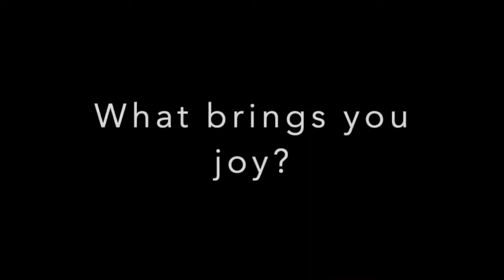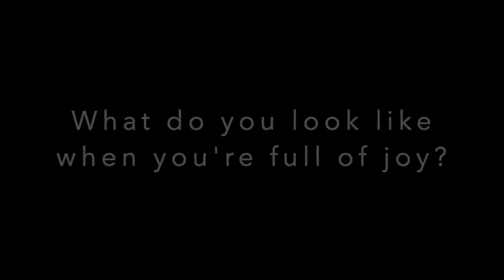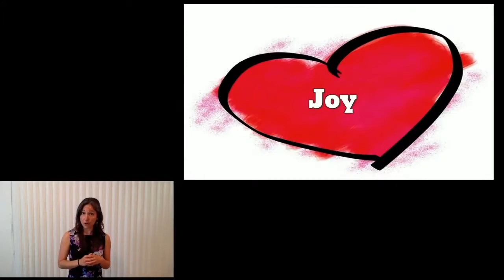Children's Message - Joy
Children's Message 05.31.20